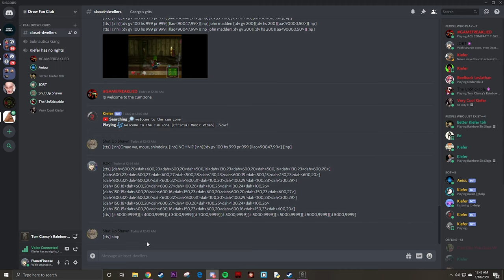Road to S.I With Tards